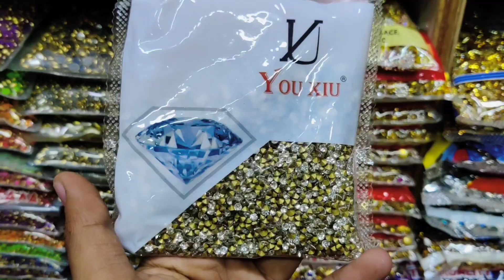Stone beads /chandala 8×5stone /cremic stone /only wholesale order do what's app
Material wholesale shop in Hyderabad
Stone beads
Candla kundan
Frame kundan
stone beads wholesale shop in Hyderabad
jewellery making beads
Victorian beads wholesale shop in Begum bazar
Hyderabad wholesale lace market
lace wholesale shop in Begum bazar
maggam material wholesale shop in Begum bazar
sugar beads
bangle making material wholesale shop in Begum bazar
silk thread wholesale shop
zarri thread
tirupati zari
jarkan stone
jewellery beads wholesale shop in Hyderabad